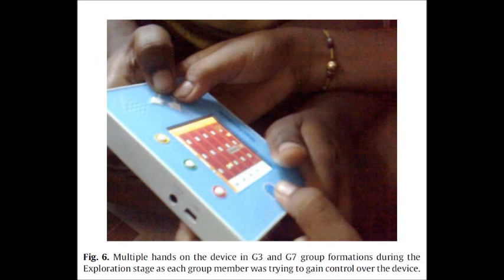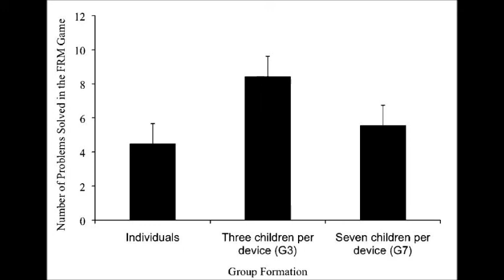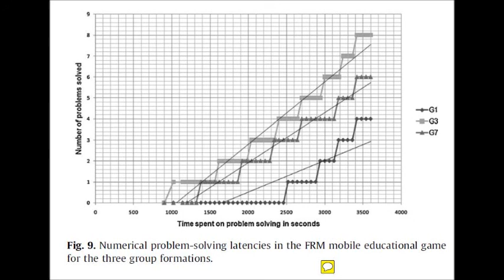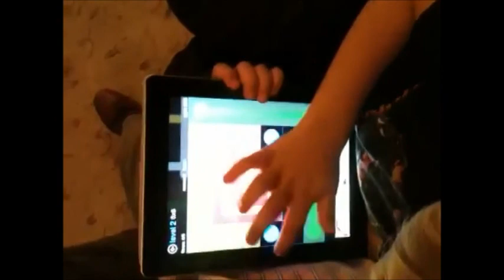Response to Article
Response to "A comparative analysis of game-based mobile learning model in a low-socioeconomic communities in India